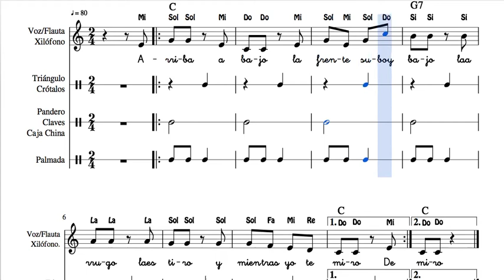La Frente Partitura de Xilófono : Flauta Voz Pequeña Percusión Pandero, Triángulo, Claves, crót